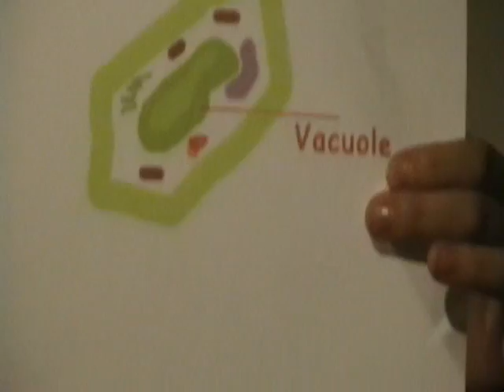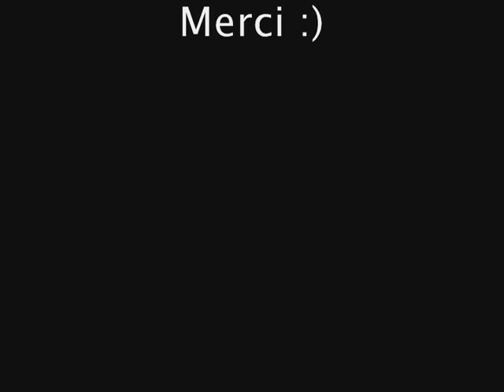Pressiovac vacuole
rien